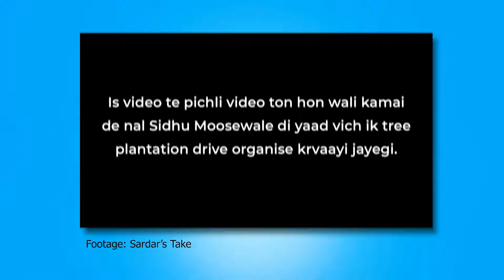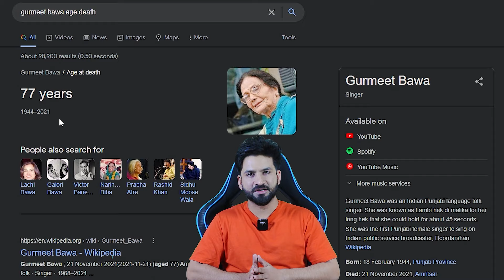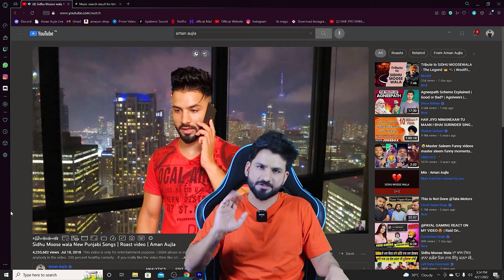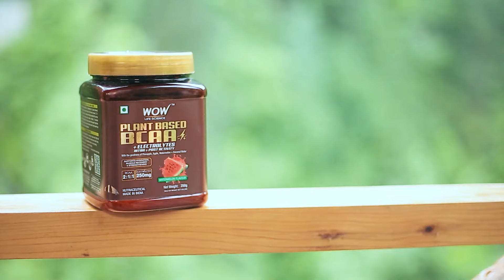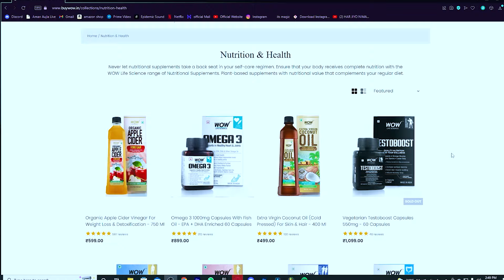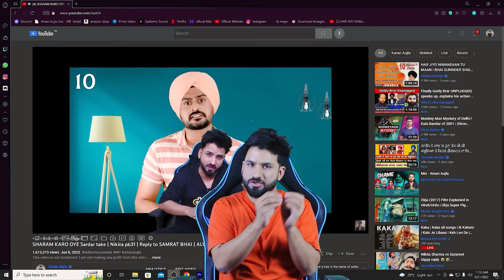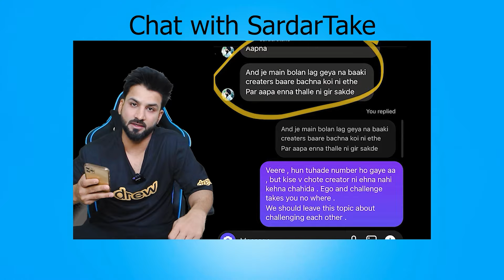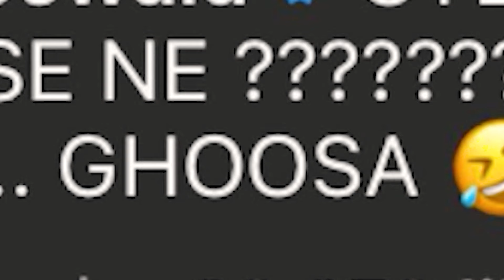REPLY to SARDAR TAKE on His Sidhu Moose Wala REVIEW VIDEO ROAST | AMAN AUJLA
WOW Life Science Plant Based BCAA Supplement - Watermelon 250g

I have no HATE for the creators who I have mentioned in this video . In this video I am just sharing my opinions on SARDAR's TAKE REPLY VIDEO . request all the viewers to not send any HATE or Negative comments to the creators I have mention in this video.
Footage used in this video by following links:
Video: Sardar’s Take on all the baseless allegations of using Sidhu Moose Wala’s death for views

We Miss You SIDHU MOOSE WALA, You will remain Alive in our hearts , “Gone from our sight, but never from our hearts.”
Your Songs Gave us the energy , the positivity to deal with any difficulty.
Thanks for making Punjabi music industry to the TOP level .
Plant a Tree in the memory of AMAR SHUBHDEEP SINGH (SIDHU MOOSE WALA).
Written, Edit & Perform by : Aman Aujla
DOP    :   Pinlight Production
Production & Equipment : HM Productions
Special thanks : Manjeet Sanan , Ballie films , Manoj , Sardar Preeta

2,Sidhu Moose Wala OLD SKOOL Vs Karan Aujla JANJHAR | New Punjabi SONGS Roast Video | Aman Aujla:
7, THE TRUTH | Sidhu Moose Wala Vs Byg Byrd Ft. Sunny Malton | Roast Video | Aman Aujla: